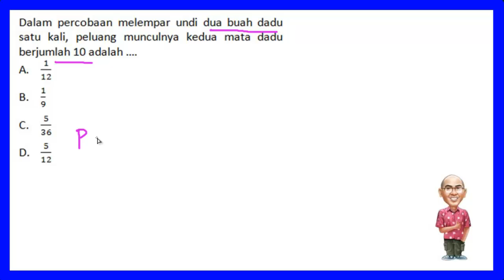v39 SMP Peluang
Prediksi UN SMP 01
Peluang